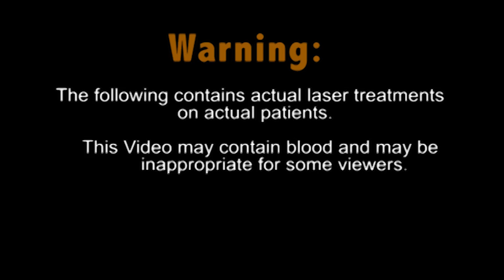Hispanic Brother and Sister Return for 2nd Acne Scar Treatment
During the laser acne scar removal treatment the laser will emit high pulses of light the remove the top layer of skin as well as to stimulate the growth of collagen. The depth of the laser penetrates through the dermis all the way to the capillaries which causes bleeding. It is a temporary side effect of the treatment and a doctor prescribes medication and numbing cream to minimize any discomfort.

After the patient received their laser acne scar removal treatment it is best to take some time to rest. It is recommended that the patient takes 3 to 5 days to rest from the treatment. To help heal the skin the patient needs to stay out of direct sunlight for those days as well as follow post procedure instructions.

to learn more about Laser Acne Scar Resurfacing, Laser hair removal, and Tattoo removal